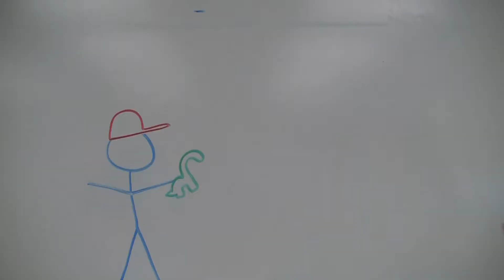Back to the future part IV